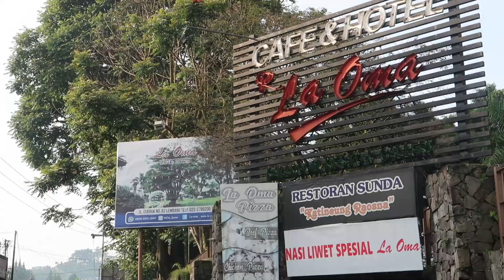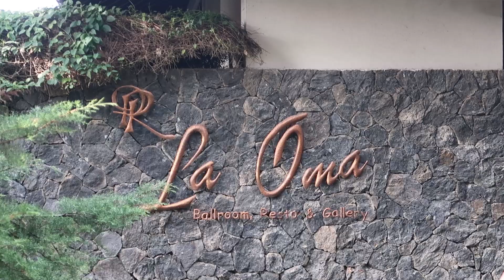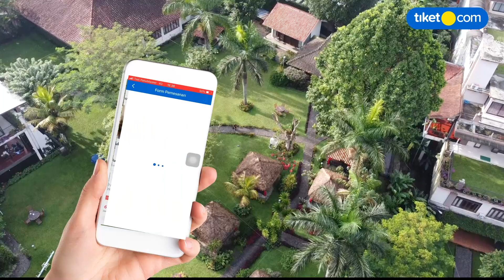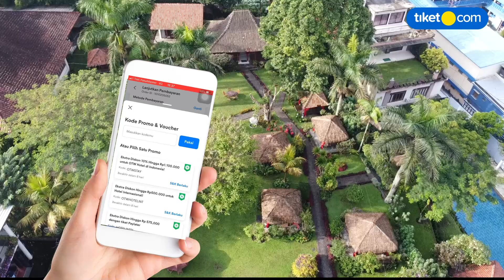HOTEL CANTIK DENGAN VIEW GUNUNG TANGKUBAN PARAHU BANDUNG! | Review La Oma Hotel Lembang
Kala berkunjung ke wisata-wisata yang ada di sekitar Ciater, Lembang, atau Bandung, bisa nih cobain nginepnya di La Oma Cafe & Hotel, yang punya vibesnya sejuk, hijau, asri, dan bikin betah pastinya. Pula, dari sini kita melihat langsung keindahan Gunung Tangkubanparahu.

LA OMA CAFE & HOTEL
(Jl.Cijeruk, No.62, Cijeruk, Kec.Lembang, Kab.Bandung Barat)

Booking lewat tiket.com disini ya biar dapet banyak promo staycation!

- Hotel Domestic - Disc up to 50% + additional disc up to 1,2 juta
- Villa & Apart Domestic - Disc up to 50% + additional  disc up to 1,2 juta
- Hotel International - Disc up to 60% + additional disc up to 575 ribu
- Villa & Apt Domestic - Disc up to 50% + additional disc up to 1,2 juta
Jangan lupa masukkin kode promonya ya OTWSTAY untuk hotel, villa, dan apartemen domestik, dan OTWHOTELINTL untuk hotel mancanegara.

Periode Promo OTW ini dari 24 Maret - 1 April 2022.

Dan ada tambahan promo kode lebih murah lagi di jam gledek:
Jadi untuk GLEDEKSTAY ini adalah bonus diskon yang lebih murah lagi di jam gledek 17:00-21:00 (khusus Hotel, Villa, dan Apartemen Domestik)